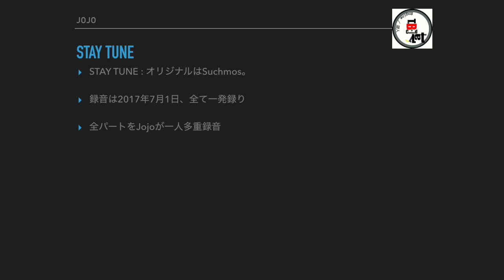Stay Tune（ステイチューン） / Suchmos（サチモス） - [cover / Jojo]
ジェイくんことJojoがSuchmosを気に入り、先日CDを購入しました。

そこから、あっという間に全曲覚え、ドラムを叩くように。

特にこのStay Tuneに関しては、ギターもなんとか部分的に弾けるし、弾けない部分は自分で、オルガンに置き換えて。

そんな感じで全てをジェイくん一人で多重録音した音源です。

作り込むことは一切しないので、全てが一発録りで、たった30分ほどで。

少し厚みを出すために、後でわたくしEngineがベースやら、ギターやらを足してみようかと考えているところです。

CD購入からの経緯はぜひブログにて。

ジェイくんのパパはEngine名義でブログ「To Be Continued Later」を展開中：